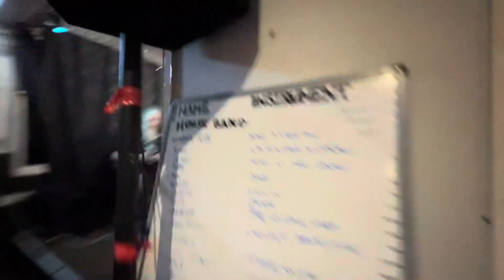Dubai, Special Guest Super Jam Night-16/08/2023 IOA, JAM at Sacketts Grove, Clacton.